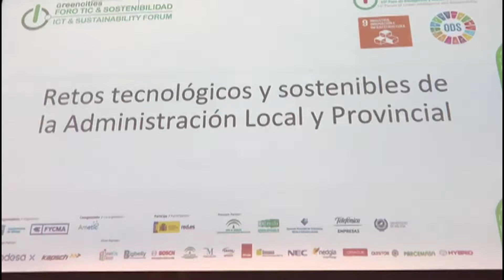Un proyecto del Ayuntamiento gana el reto 'Fiware Zone 2019'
Junta de Andalucía y Telefónica eligen un proyecto del Ayuntamiento como ganador del reto “Fiware Zone 2019”. Se trata del “Sistema de monitorización a tiempo real de la calidad del cielo nocturno”.